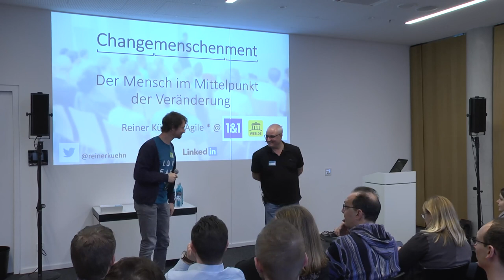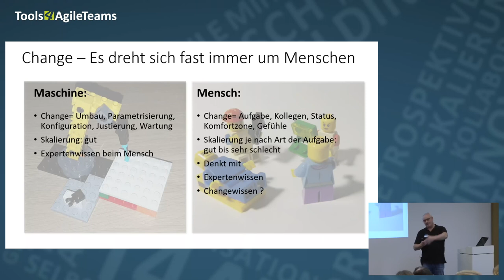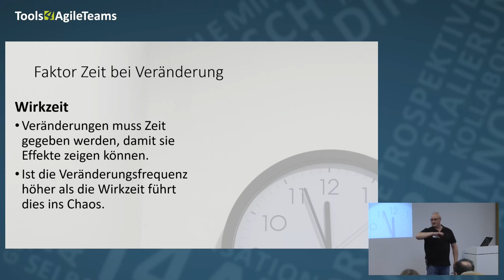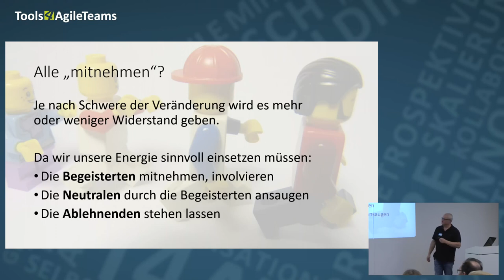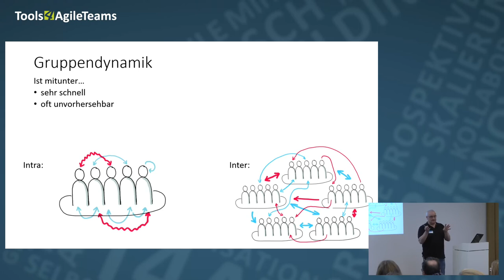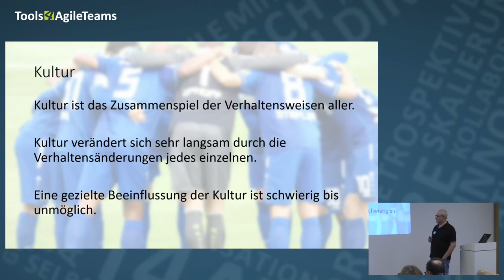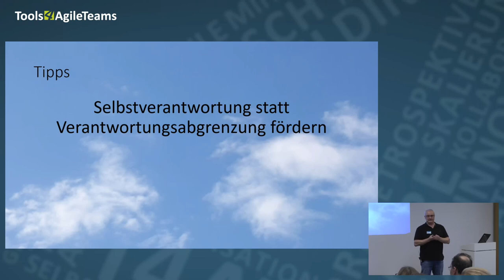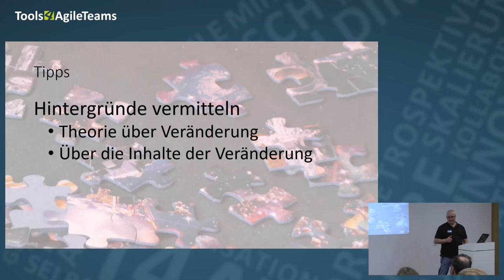Change Menschenment | T4AT19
Der Mensch ist immer ein kritischer Faktor im Veränderungsprozess - er ist komplex, heterogen und reaktiv.
Was können wir tun, um die Change auf erfolgreiche Veränderung zumindest zu erhöhen?

None

Reiner Kühn